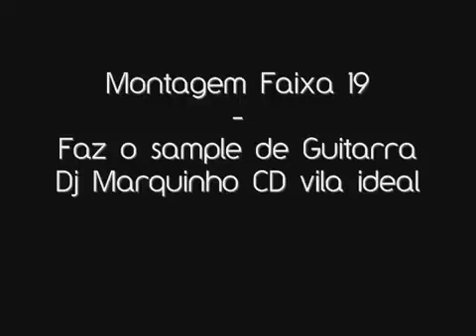100 Sunny (Kungulus Edition) - OMORI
Composer: Pedro Silva
Platform: PC
Ripper: PBandJam